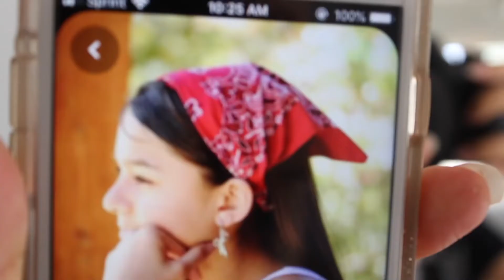Get Ready With Me For Another At Home Photoshoot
So I decided to get ready and take some pics :)
I really enjoyed filming this video
I hope you guys enjoyed watching it♡